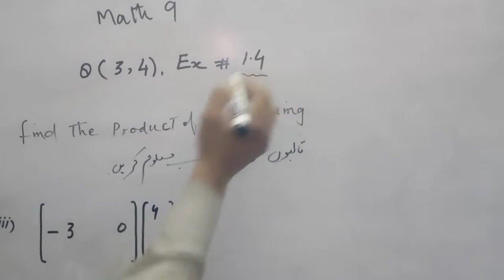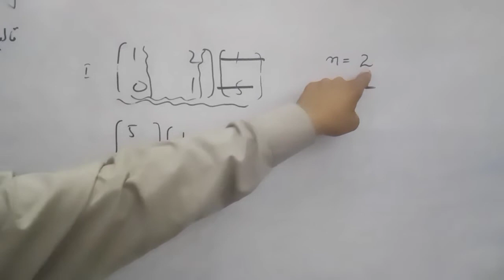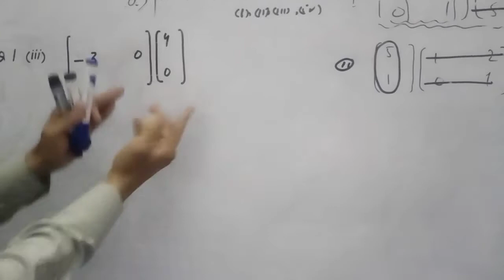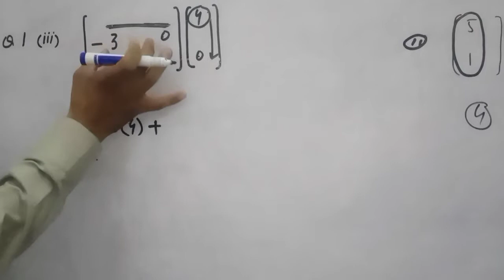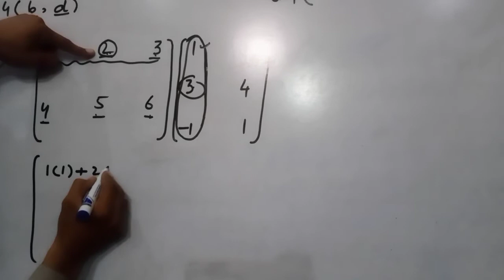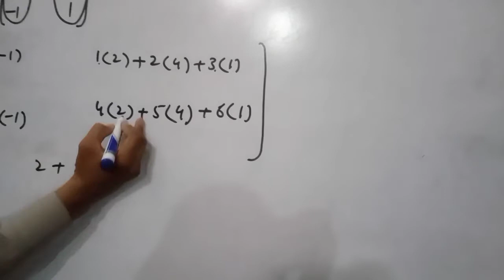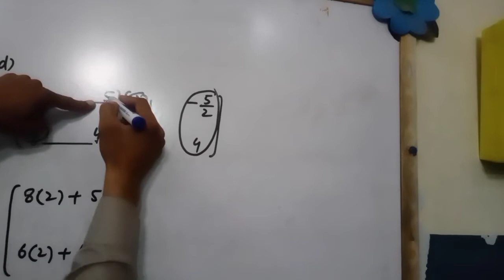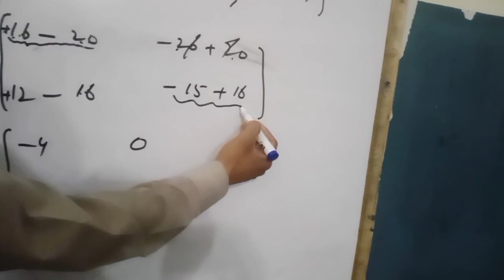math9 by munir hussain exercise1.4 Q(3.4) lecture no(10)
math9
class 9th mathematics chapter1 exercise1.4 munirhussain Question-no-3,4